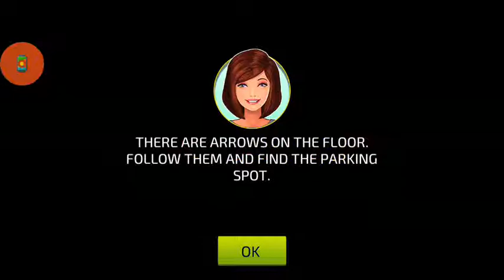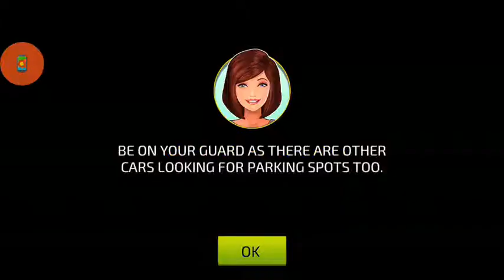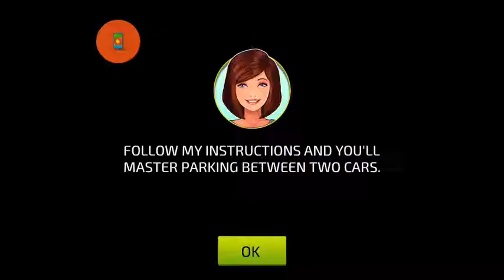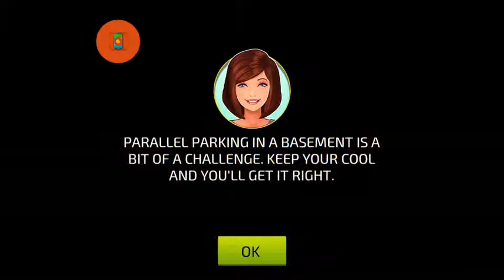Car Driving & Parking School -Android Gameplay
Calling all car driving games & car parking games lovers. Learn to drive the car in this real life like car driving simulator. Get ready for the driving test & earn your car driving license today. Take charge of the car and brush up the road rules. Master those tricky car parking spots – between two cars, reverse parking, garage parking, etc. Can you impress the driving instructor and earn your driving license in this virtual parking school?

Master the Road Signs chapter where just like real life you got to pay close attention to the road rules. Learn about the tricky Reverse Curve, Pretzel Loop or even how to follow the rules in crazy traffic. Become an expert driver as you perfect all the rules!

Car Driving & Parking School Features:
- 100 awesome cars to drive in.
- 6 exciting chapters – License Test, Parking Garage, Car Control, Road Signs, Night Drive and a Free Drive mode
- Total of 170 exciting levels to play.
- Explore the beauty of 2 big cities in the Free Drive mode. Experience Day and Night driving in these cities.
- Enjoy the realistic driving mechanics.
- Experience real life driving tests.